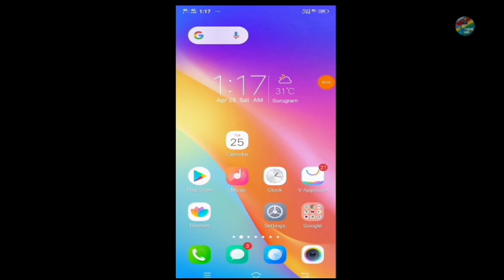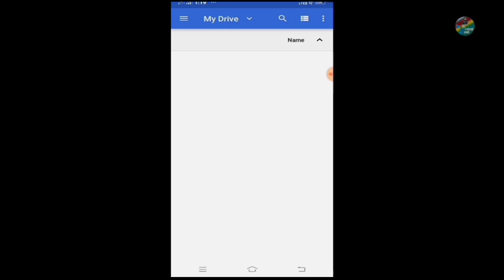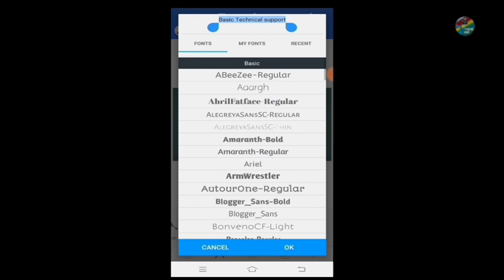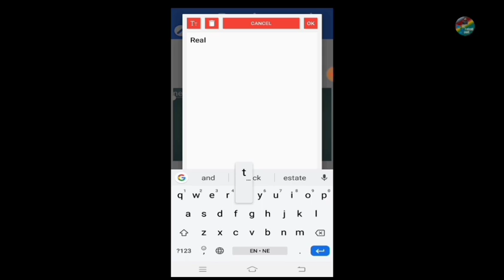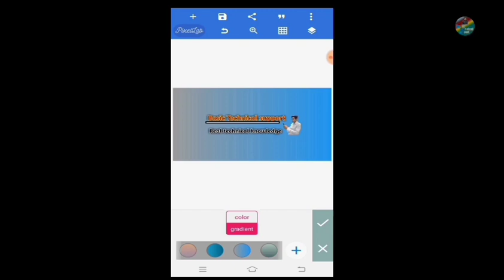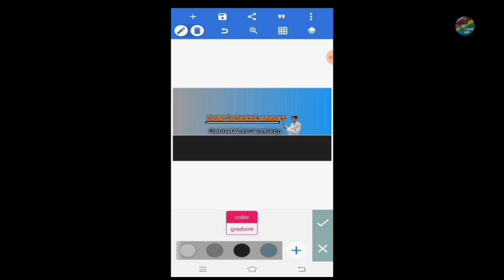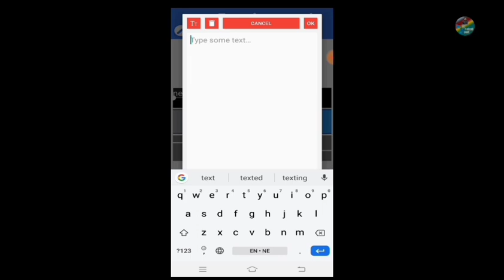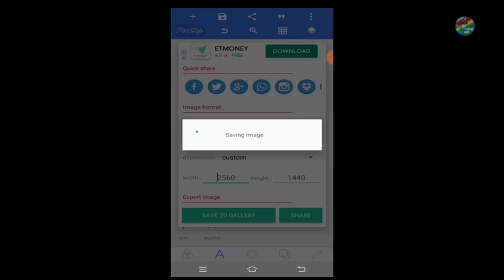how to create professional youtube banner || youtube banner for mobile phone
Sathiharu aajako yas video maile tapailai youtube channel ko lagi professional art arthat banner banaun practical mobile screen ma liyar batayako chhu ra professional art banaun prayog hune png file ma rahera youtube channel art create garna samjhaune kosisa gareko chhu aasha chha tapailai yo Video man parne chha.

साथीहरू यदि तपाईं संग कुनै सवाल जिज्ञासा छन् र हामी प्रति दिनु पर्ने सल्हा सुझाव प्रतिकृया छन भने हामीलाई कमेन्ट गर्नुहाेला

कृपया कुनै एप , फेसबुक , editing , tech knowledge  टेक्नोलोजी संग रिलेटेड विडियो को लागि हामीलाई subscrib गर्नुहोला

QUERIES solved
1) how to make professional channel art with android phone
2) how to make channel art for youtube
3) how to make channel art for youtube on android
4) how to make create youtube banner for android
5) how to make professional channel art with android phone 2020